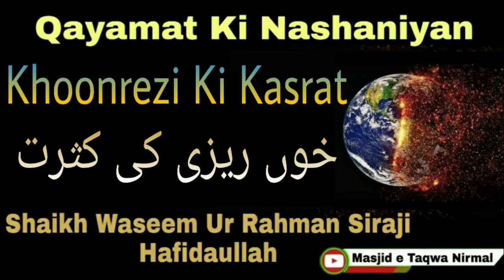Qayamat Ki Nishaniyan || Khoonrezi ki kasrat || By Shaikh Waseem Ur Rahman Siraji Hafidaullah